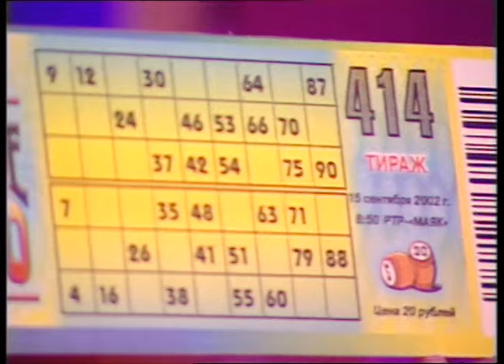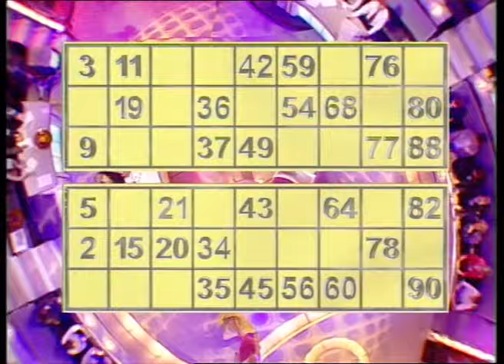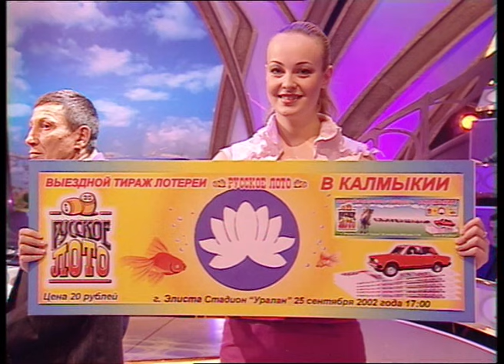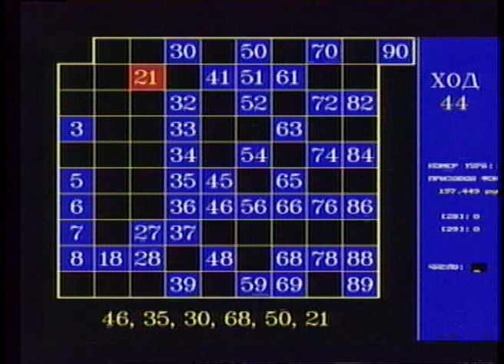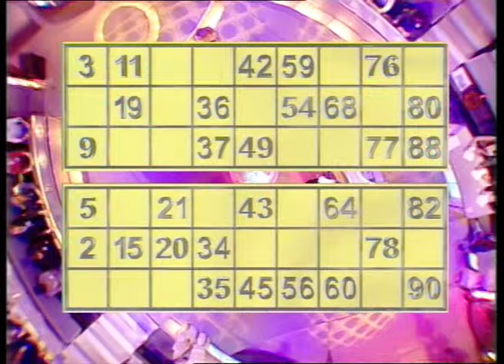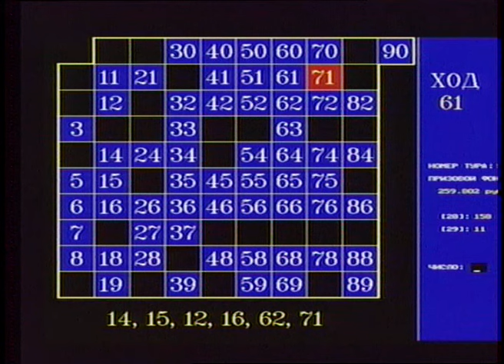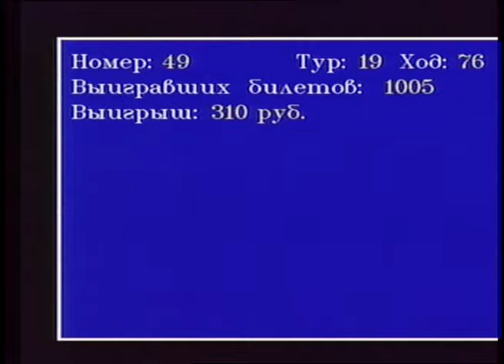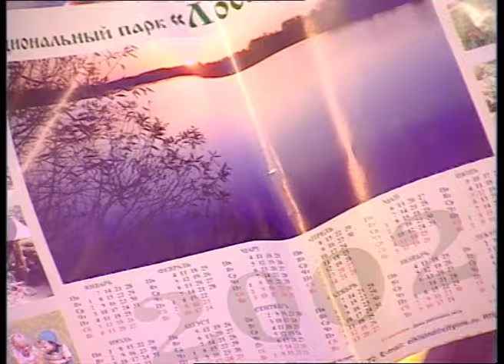414-й тираж Русского лото 15 сентября 2002 года. В гостях Катя Иванова